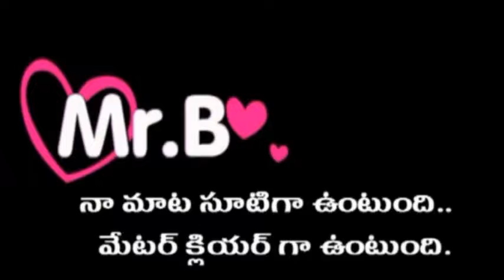RGV Came up With Brilliant And Game Changing Idea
RGV Came up With Brilliant And Game Changing Idea. His new idea about new distribution ship is simply super.